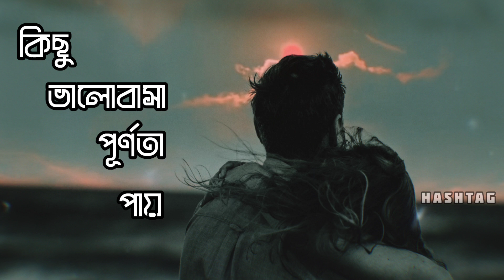MON RE (LYRICS) || TANVIR NIBIR || PIRAN KHAN || TANVEER EVAN || HASHTAG || NBR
Singer : @TanveerEvan
Video :  @TANVIR NIBIR